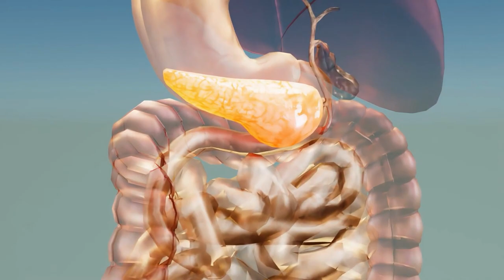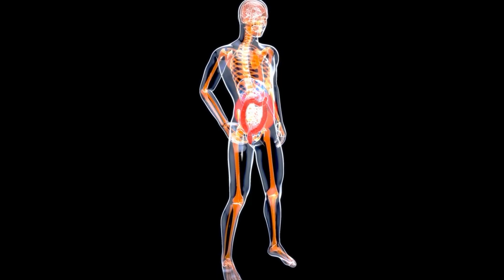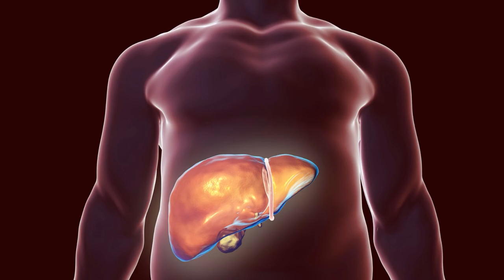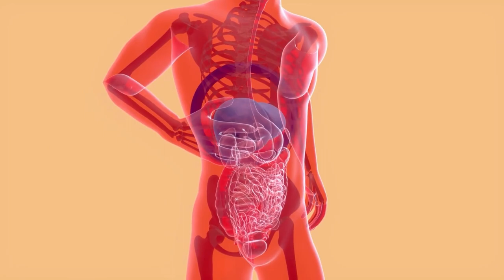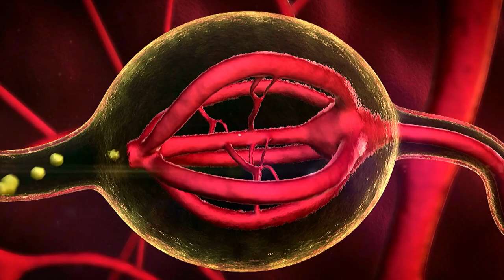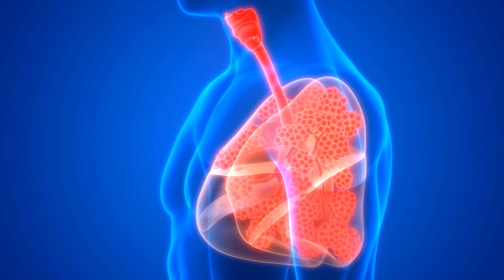Experience Incredible Health Benefits: Daily Turmeric Habits for 50+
Looking for ways to improve your health? In this video, we'll show you some incredible benefits of taking turmeric every day, including pain relief and improved health overall.

If you're looking for a healthy lifestyle to improve your health, then check out our video on daily turmeric habits for 50+! In this video, we'll show you the benefits of taking turmeric every day and how you can improve your health with these simple tips. Don't miss out on these incredible benefits!

We emphasized the importance of consulting with healthcare professionals and incorporating turmeric into a balanced diet and lifestyle. While turmeric shows promise in supporting health, it is crucial to approach it as part of an overall approach to well-being.

🎬Check also our other super HEALTY movie

Don't miss out on this incredible experience of flavor, health, and joy. 🍃🌟Let the arrow of excitement guide you to a world of health and wellness! 🏹🌍💪

Wishing you all the best in health and happiness! 🌟🌍💚
PureHealthylife Team!

We wish you a healthy day!
PureHealthylife Team!